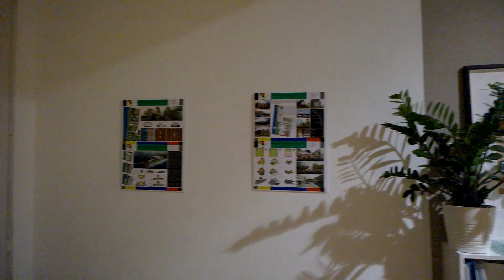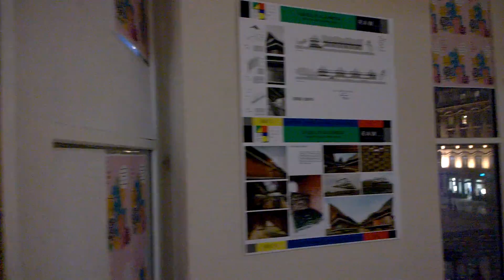SPIRIT_45 Discussions@Lyon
Discussions on March 11th 2018 @ Studio Innovation Architecture, Place des Terreauex -  Fontaine Bartholdi, Lyon.

Presented by (on alphabetical order):
- Andy Rahman / Andyrahman Architects
- Eka Swadiansa / Office of Strategic Architecture
- Realrich Sjarief / Realrich Architecture Workshop

Video taken by Wisnu Hanggara.